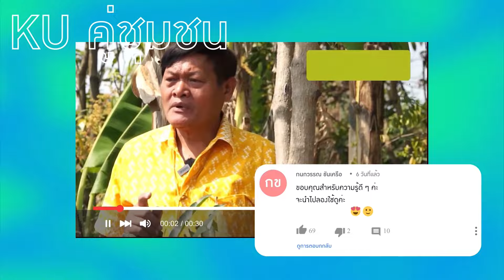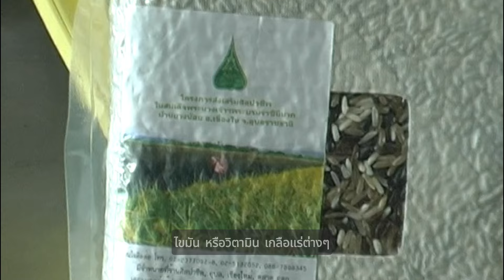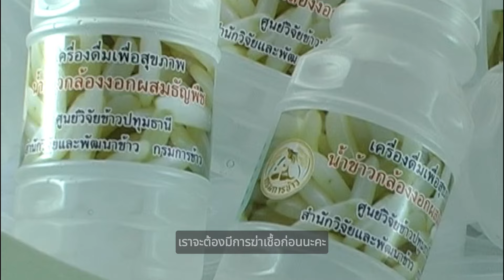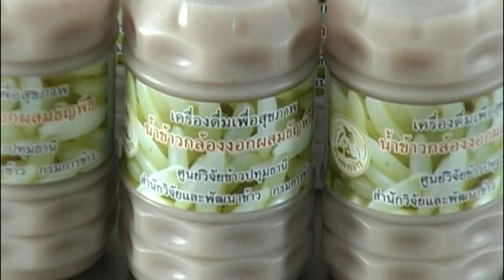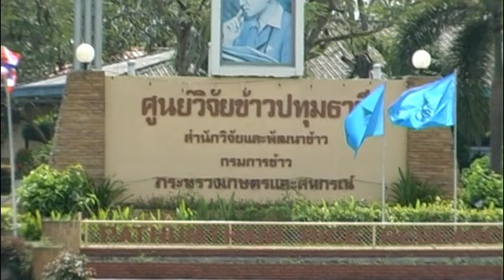KU คู่ชุมชน : Ep.95 การทำน้ำข้าวกล้องงอก